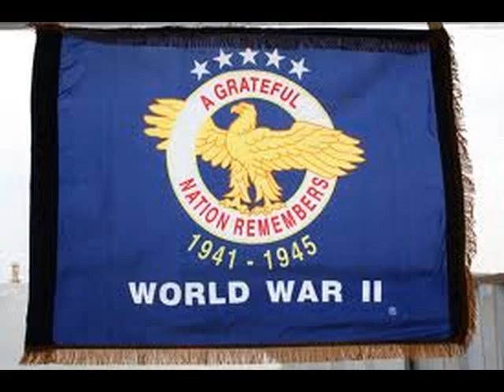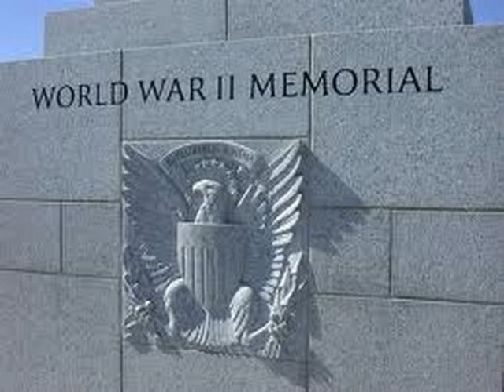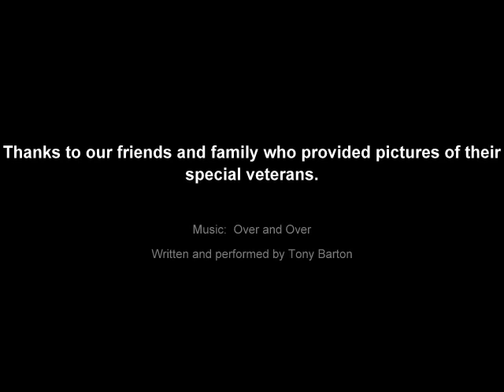Over and Over by Tony Barton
Tribute to WWII veterans.  This is our tribute to these special WWII veterans.  Tony wrote this song recently and we thought it an appropriate message we can all remember.